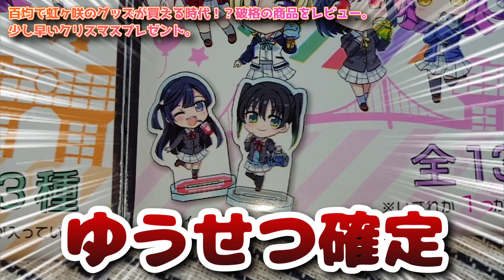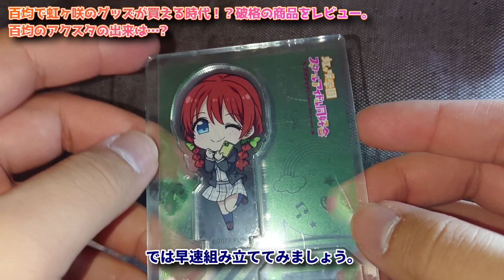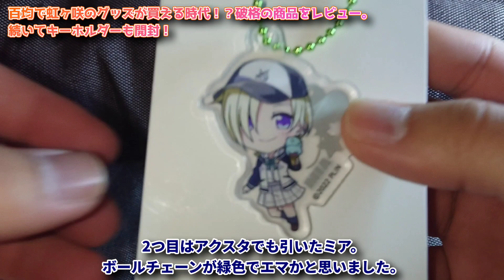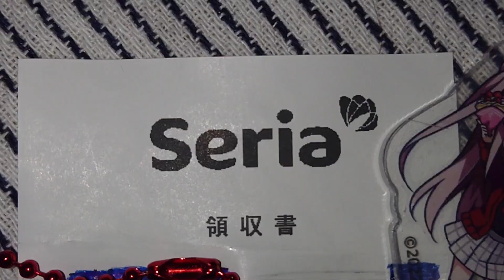【開封動画】百均で虹ヶ咲のグッズが買える時代が来た！？【セリア・キャンドゥ】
なんと100円ショップのセリア、キャンドゥで虹ヶ咲学園スクールアイドル同好会のグッズが発売！？
半信半疑で購入しましたがもちろん100円。

今回はグッズの中からアクスタとキーホルダーをご紹介！